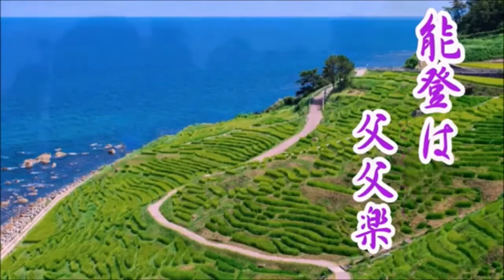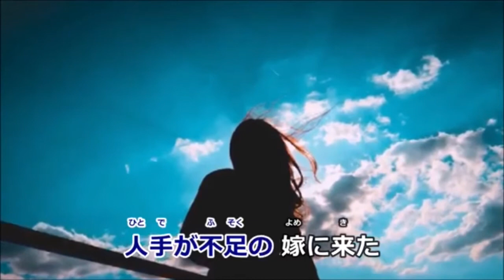能登は父父楽／宗田活明 cover／津一郎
「能登は父父(とと)楽」作詞: 浅瀬ひろし 作曲: 宗田活明
この歌は第一興商DAM  ジョイサウンドに配信されています
この楽曲は宗田活明様にて   画像は樋口洋一さんにての借用させて頂きました   有難うございました